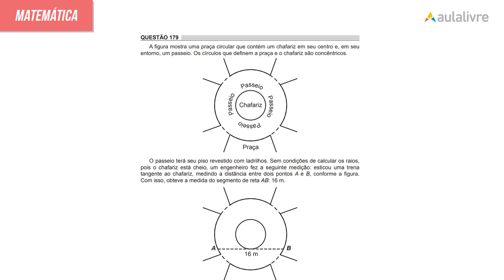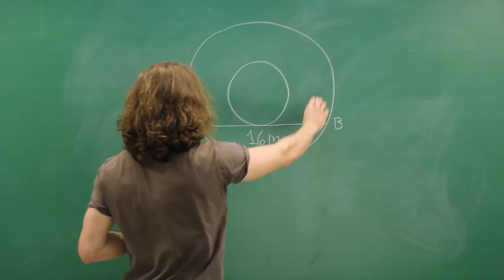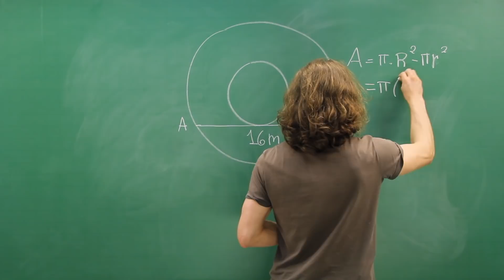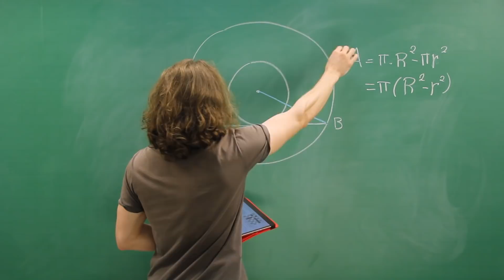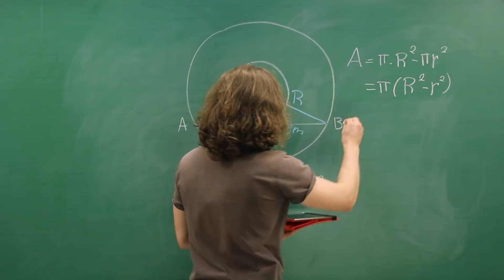ENEM 2018| Geometria plana | Questão 179 (caderno amarelo)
Na questão 179 do caderno amarelo de matemática do ENEM 2018, é preciso ter conhecimento sobre geometria e trigonometria para calcular a área de uma faixa circular.